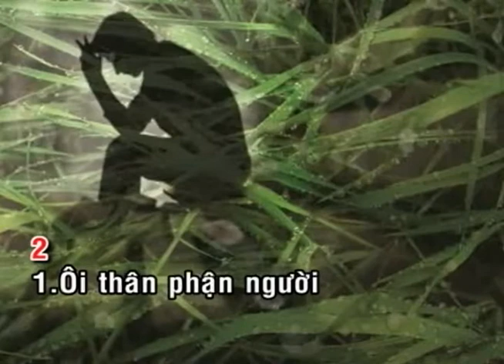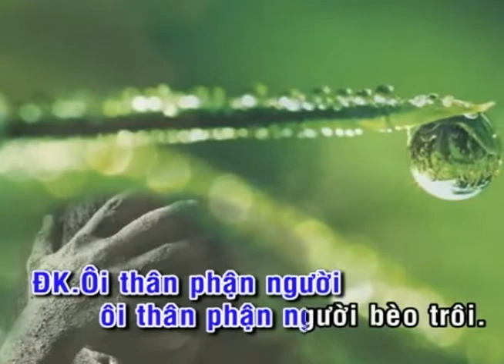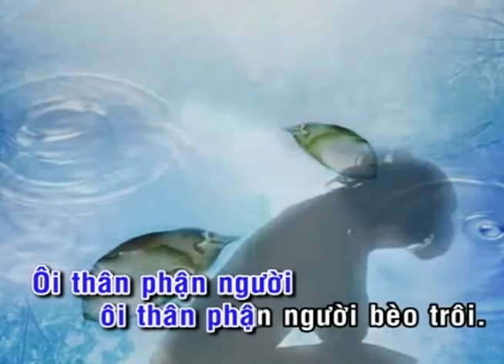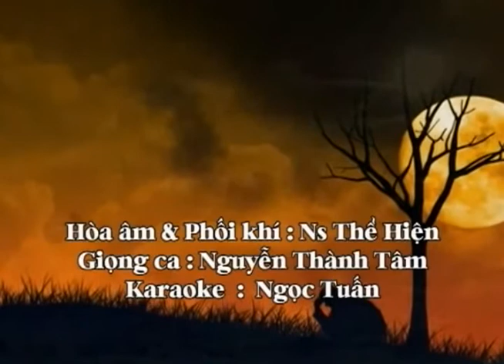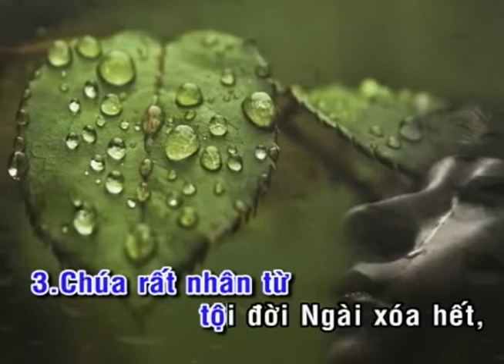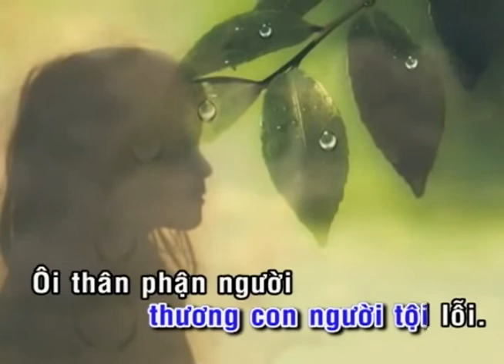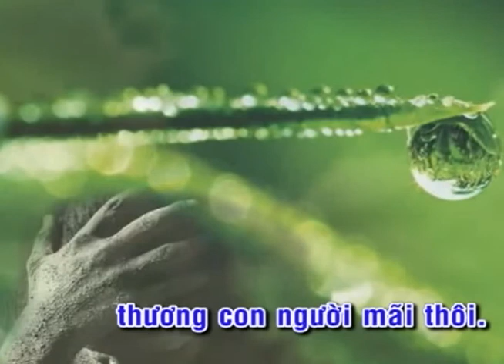5. ÔI THÂN PHẬN NGƯỜI_KARAOKE_Lm. Mi Trầm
5. ÔI THÂN PHẬN NGƯỜI_KARAOKE_Lm. Mi Trầm